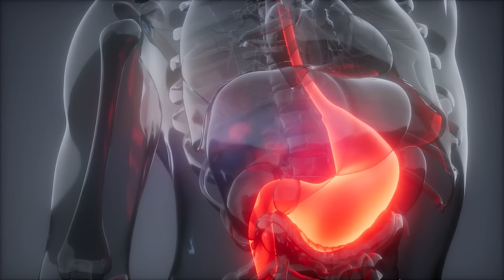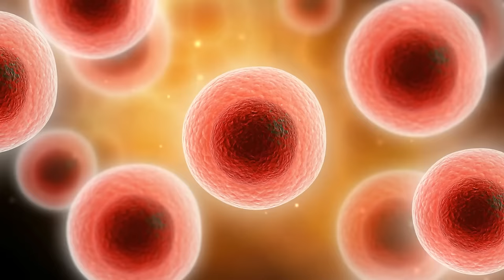Which Type of Magnesium Supplement Is The Best?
👉 If you are someone looking for the best magnesium supplement then you should look into the warning signs of magnesium deficiency so watch this video next